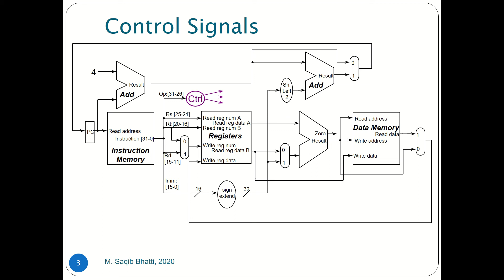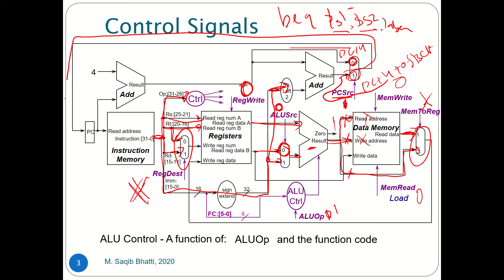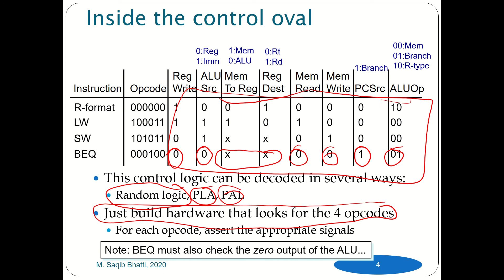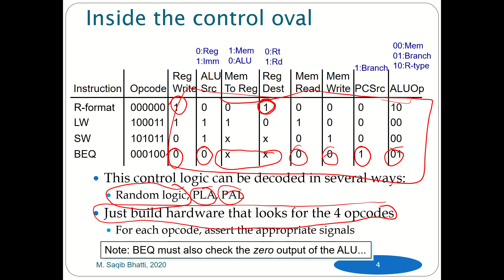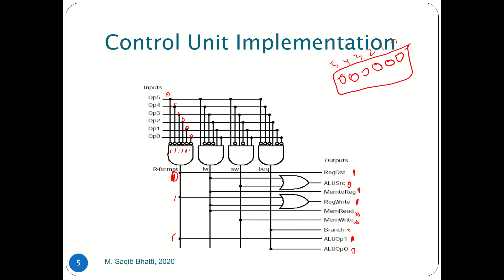Computer Architecture MIPS: week 9 lecture 2 Single Cycle Control - part 4